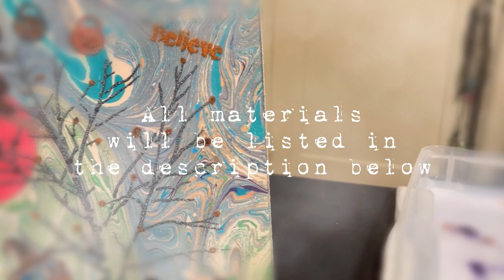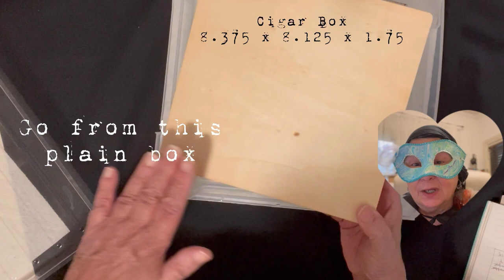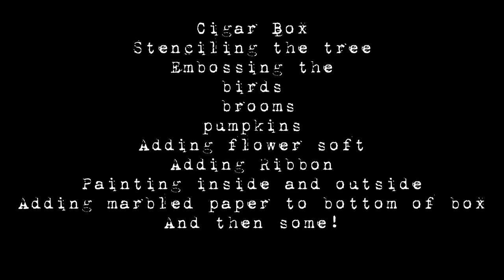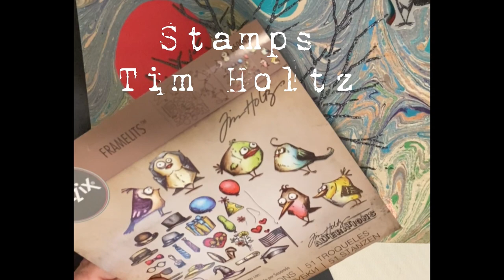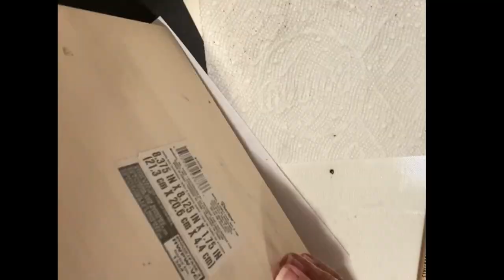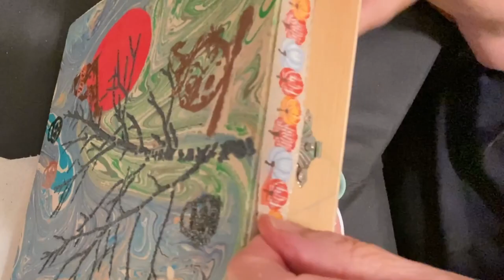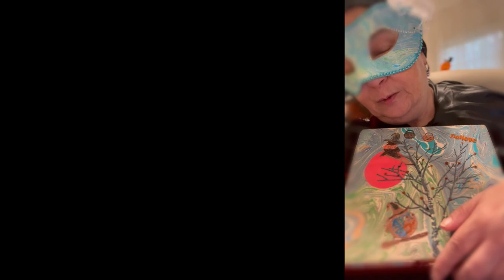~Water Marbling~wooden box~Let's make a scene!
Water Marbling~Turkish Ebru
Second Annual Halloween Crossover Event  2022

13 enchanting artist's...one captivating collaboration!
2 magnificent guest's stars Julie and Lucy
**Britt Girls go Stateside**

October 29th

8:55am Pacific  11:55am EST Camile Amoy Art (20 minutes)

9:15am Pacific   12:15 EST The Brit Girls Go Stateside (10 minutes)

9:25am Pacific   12:25 EST It's Art by Donna (20 minutes)

9:45am Pacific   12:45 EST  Kim's Kreations (15 minutes)

10:00am Pacific   1:00 EST  Matilda and Josephine (15 minutes)

10:15am Pacific    1:15 EST  Oak by Betina   (15 minutes)

10:30am Pacific    1:30EST Cynthia Porter Studio (15 minutes)

October 30th

9:00am Pacific   Noon EST   Lori Houston Art  (15 minutes)

9:15am Pacific   12:15pm EST  Heema Art  (15 minutes)

9:30am Pacific   12:30pm EST  JB Pour Art Janja Bremec  (15 minutes)

9:45am Pacific   12:45pm EST  Arista Ruchi  (15 minutes)

10:00am Pacific  1:00pm EST Acrylic Creations by jwitty (20 minutes)

10:20am Pacific  1:20pm EST  Nina Art Life (15 minutes)

10:35am Pacific 1:35pm EST  The Brit Girls Go Stateside (10 minutes)

10:45am Pacific   1:45pm EST The Morning Pour with Holly (20 minutes)

Materials used in these pieces...

Deco Art Water Marbling Magic Medium
Deco Art Water Marbling Surface Prep
Deco Art Marbling Paints for Pumpkins
MarbleArt.US Marbling Paints for Cigar Box and Mask

From my old stash
Tree Stencil purchased at Blick
Believe Stencil purchased at Hobby Lobby
Tim Holtz Alterations Stamps by Sizzix #660949
Mask purchased through Amazon
Cigar Box purchased at Michael's
Aleen's Tacky Glue
Liquitex Gloss Medium
Vallejo Pearl Medium
Wink of Stellar
Wink of Lunar
Spectrum Noir Harvest Moon Brush
Heidi Swapp Metallic Texture Paste
Tim Holtz Black Soot Distress Spray
Stampendous Embossing Powder
Colored Embossing Powder's from Martha Stewart
Rake and Double Rake purchased from MarbleArt.US
Copper Embossing Powder Ranger
Bridal Tinsel Embossing Powder Ranger
Various notions from stash for mask
Double sided tape
Grossgrain Pumpkin Ribbon from Michael's 1/2 inch
Flower Soft Ultra fine Burnt Sienna for leaves on tree
Versafine Watermark for embossing
Heavy Gel Gloss by Golden
May Arts fancy ribbon for mask
Small gourds purchased from Michael's

have a great day, afternoon, evening or night...

where ever you may be or what ever you may be doing...be well, be safe

Always remember

"Today's a gift, that's why it's called the present"
"Don't look back, you're not going that way"
And something I've repeated since 1974 over and over again...
"Every day in every way, I'm getting better, better and better"
This is..
Donna from Hollywood California signing off with
Love, Light and Joy and always laughter!

Join me on Instagram too!

If you'd like to learn how to perfect the Shelee Bloom and take her class,
but be sure to use the code below or you will pay full price